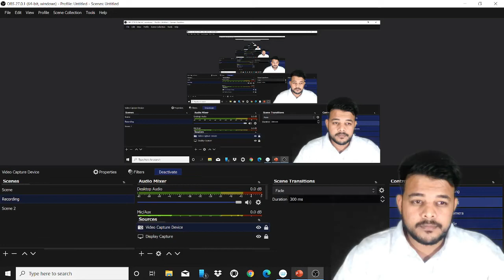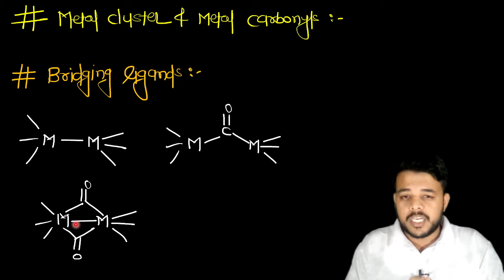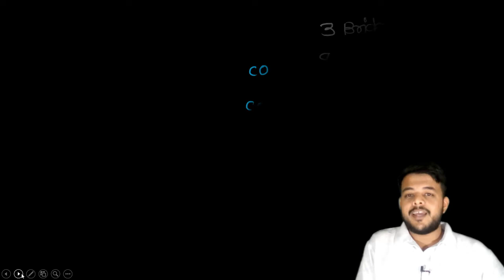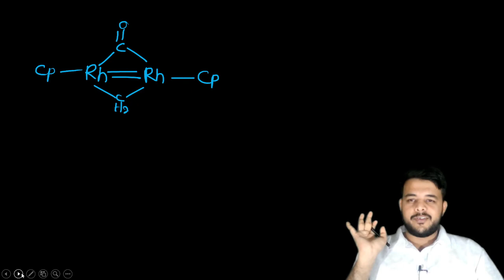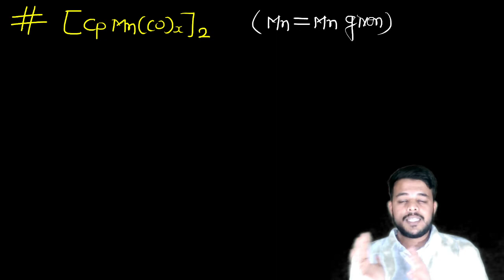Organometallic chemistry Part 03